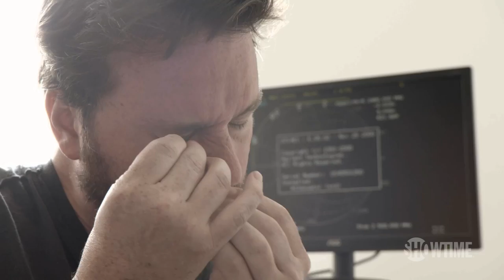Dark Net Season 1 | Official Trailer | SHOWTIME Documentary Series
From Vocativ Films, the side of the internet few ever see. Watch the SHOWTIME documentary series Dark Net. Streaming with the Paramount+ with SHOWTIME plan.